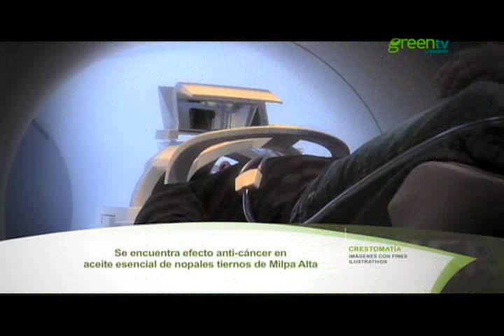"NOPALES" EL ALIMENTO SALUDABLE DE LA SEMANA PGM 43 B1